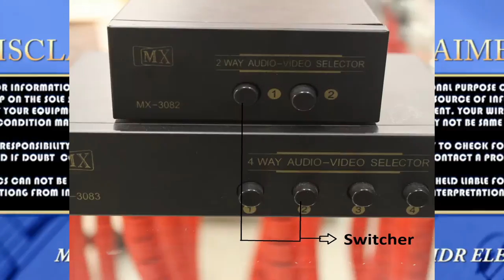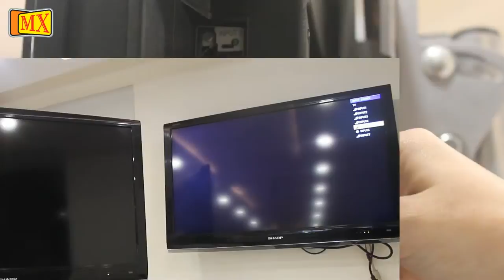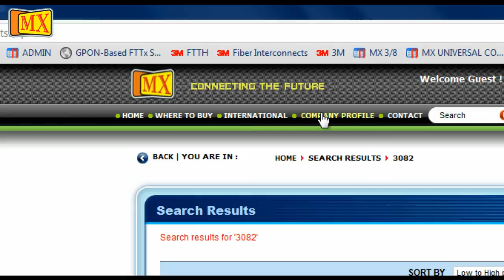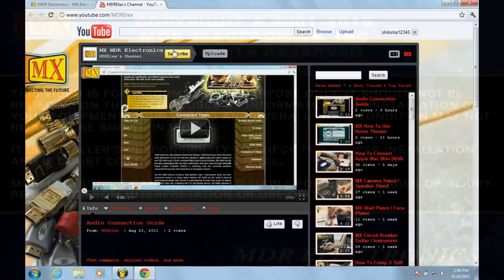How o use Composite Audio Video Selector with Remote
MX High quality Composite Audio Video Selector (Metal body) switch will expand capacity to your Home Theater's A/V source inputs. It will Allows connection of up to 2 RCA audio/video components to a television or Home Theater system to accommodate DVDs, satellite receivers, Laser discs, camcorders, CD, MDs and other digital audio/video equipment.

FEATURES
MX audio video selector switch with two inputs & 2 outputs
It has selection for 2 Audio/Video signals.
It does not have any active circuit inside
It will add flexibility to your existing system, lets you connect more sources than your television or receiver has inputs.
Virtually eliminates cable hassles. No more connecting and reconnecting cables every time you change sources.
Simple switching with 2 input selector buttons.

What is a RCA connector and what is it used for?

The RCA is the professional solution for common Phono or RCA connectors. RCAs are used for HiFi-applications like stereos, TV-sets, video recorders, beamers etc. The spring loaded ground contact of the RCA prevents pop noises when connecting under load. RCA is sold in pairs which are marked red / black.